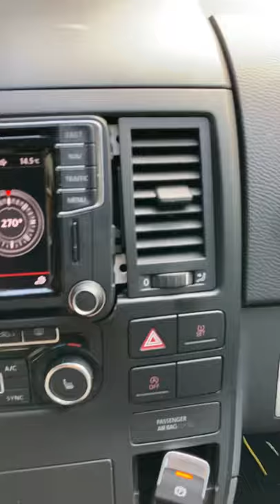Discover Media T5.2 Multivan